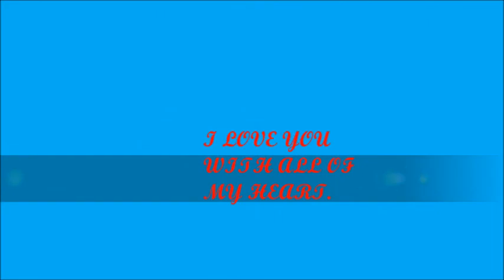My Story My Life '' Giovann Ocampo''